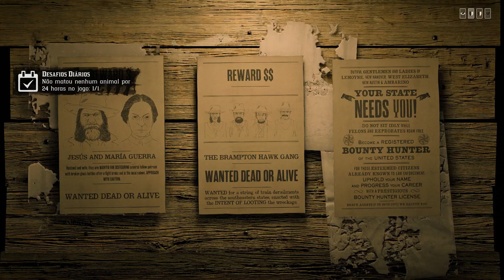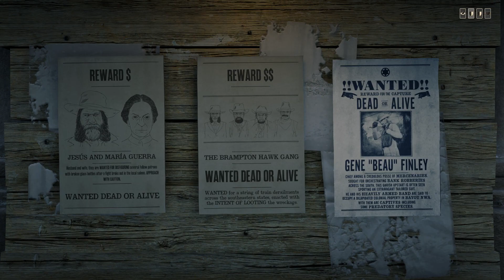Comprei o NOVO Missouri Fox Trotter e Caçador de Recompensa PRESTIGIADO - Red Dead Online